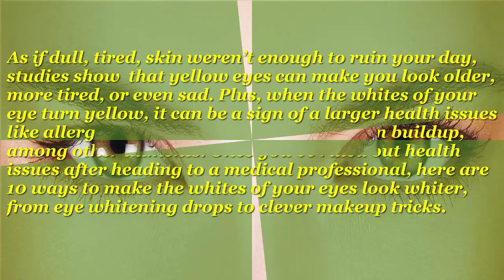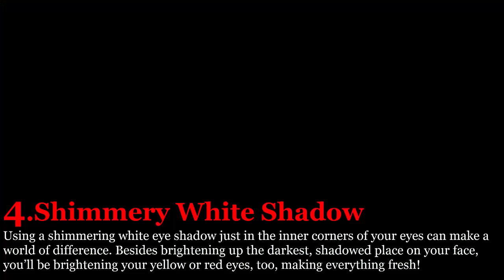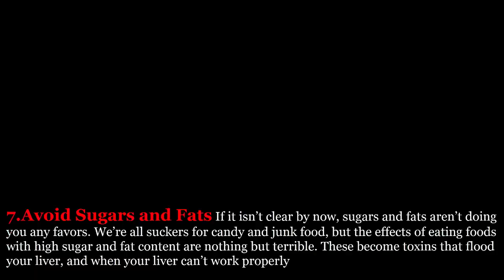How To Whiten the Whites Of Your Eyes And Get Rid Of Dull Yellow Eyes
here are best remedies for how to whiten the whites of your eyes and best tips for get rid of yellow eyes and whites of your eyes.